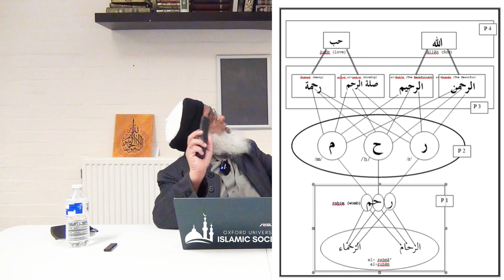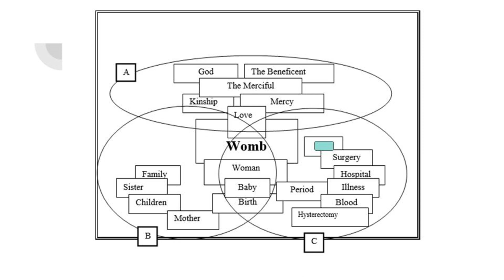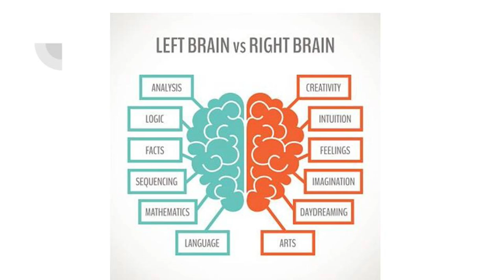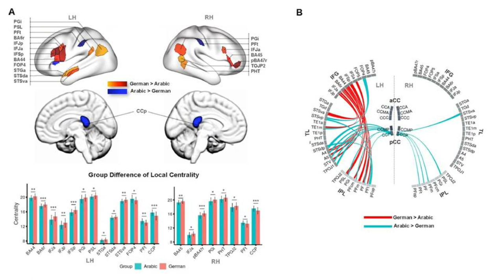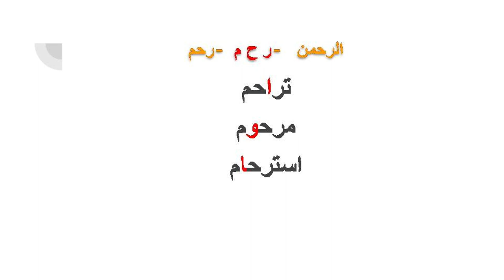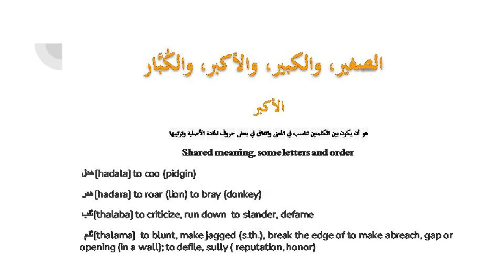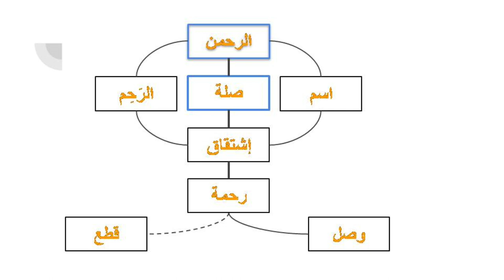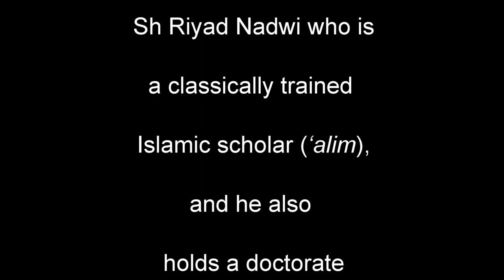11. Actionable Tafsir by Shaikh Riyad Nadwi (Dars 11) التفسير بعين العمل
This Tafsir Dars was delivered to the Oxford University Islamic Society by Sh Riyad Nadwi on the 1st of February 2024.   Sh Riyad Nadwi is a classically trained Islamic scholar (‘alim), who also holds a doctorate in cognitive science.  In this new Tafsir series he draws on both areas of his expertise to ponder meanings and guidance in the Quran with a view to enhancing pious cognition and righteous conduct.  Starting at the beginning (Surah Al-Fatiha) the series will progress sequentially through the chapters of the Quran.

Topics covered in this 11th lecture of the series: